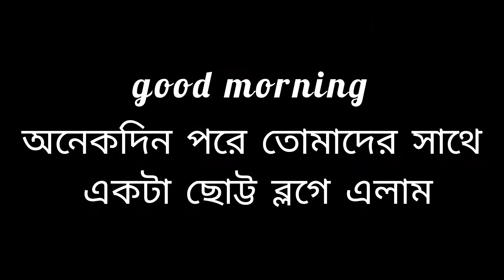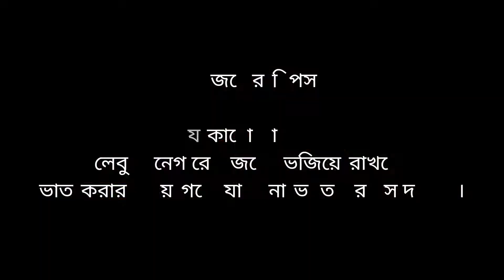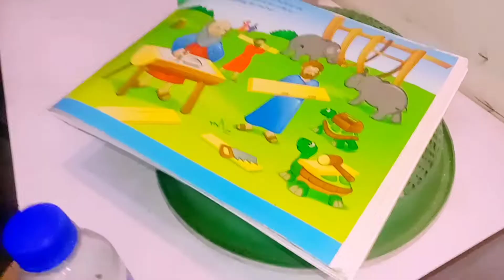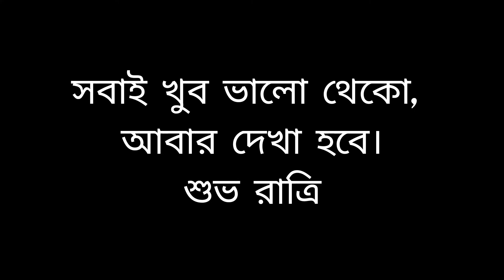আলু কুমড়োর প্রেসার কুকারে তরকারি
aalu kumror pressure cooker torkari#breakfast special quick recipe.
कद्दू आलू की सब्जी प्रेशर कुकर में
bengali cooking blogs # easy cooking tips

uppokadon
1.alu /potato
2.kumro/pumpkin
3. turmeric powder
4. salt, sugar
5. Hing
6. bay leaf
7. dry chillies
8. panch foron
(kala jeera.meethi.radhuni.mouri. white jeera)
9. mustard oil/Soya oil/olive oil

today's tips:
shok the rice into lemon water👇
for all details watch my full video.